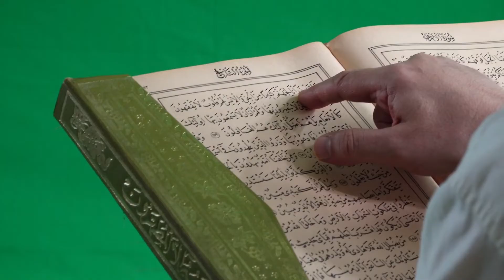КАКАЯ ВЫ НЕЧИСТЬ ПО ЗНАКУ ЗОДИАКА Фантастическая тварь по Гороскопу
Забавный гороскоп, в котором каждому знаку зодиака соответствует свой сказочный персонаж из нечисти с описанием характера. Узнайте какая вы нечисть!

0:00 Какая ты нечисть по знаку зодиака?
1:30 ЗМЕЙ ГОРЫНЫЧ – Овен
2:08 ДОМОВОЙ – Телец
2:39 ЛЕШИЙ – Близнецы
3:18 КИКИМОРА – Рак
3:56 КОТ БАЮН – Лев
4:36 БАБА ЯГА – Дева
5:14 МАРА – Весы
5:54 РУСАЛКА – Скорпион
6:33 ЛИХО ОДНОГЛАЗОЕ – Стрелец
7:10 КАЩЕЙ БЕССМЕРТНЫЙ – Козерог
7:55 СОЛОВЕЙ РАЗБОЙНИК – Водолей
8:35 ВОДЯНОЙ – Рыбы